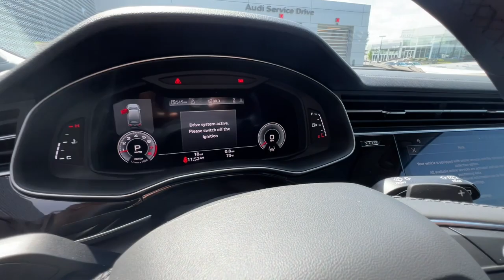2023 Audi Q7 Harrisburg, Carlisle, Hershey, Camp Hill, Lancaster AJ407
Glacier White Metallic New 2023 Audi Q7 45 Premium Plus available in Mechanicsburg, Pennsylvania at Audi Mechanicsburg. Servicing the Harrisburg, Carlisle, Hershey, Camp Hill, Lancaster, PA area.
2023 Audi Q7 45 Premium Plus - Stock#: AJ407 - VIN#: WA1LCBF74PD030751

Audi Mechanicsburg
6671 Carlisle Pike

Executive package brTowing package brIlluminated front Audi rings brQ7 Mat Kit with Cargo Mat and Touchscreen Cloth brAudi Beam-Rings Front & Rear Doors brPremium Plus package. brbrbrFor more information please contact LeAnna Cherewka at .
Navigation system: Audi MMI Navigation plus with Touch Response|10 Speakers|AM/FM radio: SiriusXM w/ 360L|Radio data system|Radio: Audi Sound System|Air Conditioning|Automatic temperature control|Front dual zone A/C|Rear air conditioning|Rear window defroster|Memory seat|Power driver seat|Power steering|Power windows|Remote keyless entry|Steering wheel memory|Steering wheel mounted audio controls|Four wheel independent suspension|Speed-sensing steering|Traction control|4-Wheel Disc Brakes|ABS brakes|Dual front impact airbags|Dual front side impact airbags|Emergency communication system: Audi connect CARE|Front anti-roll bar|Low tire pressure warning|Occupant sensing airbag|Overhead airbag|Rear anti-roll bar|Rear side impact airbag|Power moonroof: Panoramic|Power Liftgate|Brake assist|Electronic Stability Control|Exterior Parking Camera Rear|Auto High-beam Headlights|Delay-off headlights|Front fog lights|Fully automatic headlights|Rear fog lights|Panic alarm|Security system|Speed control|Auto-dimming door mirrors|Bumpers: body-color|Heated door mirrors|Power door mirrors|Roof rack: rails only|Spoiler|Turn signal indicator mirrors|Auto-dimming Rear-View mirror|Compass|Driver door bin|Driver vanity mirror|Front reading lights|Garage door transmitter: HomeLink|Genuine wood door panel insert|Illuminated entry|Leather Shift Knob|Leather steering wheel|Outside temperature display|Overhead console|Passenger vanity mirror|Rear reading lights|Rear seat center armrest|Tachometer|Telescoping steering wheel|Tilt steering wheel|Trip computer|3rd row seats: bench|Front Bucket Seats|Front Center Armrest|Heated Front Bucket Seats|Heated front seats|Leather Seating Surfaces|Power passenger seat|Split folding rear seat|Passenger door bin|Alloy wheels|Wheels: 19 5-Arm-Star Design|Rain sensing wipers|Rear window wiper|Variably intermittent wipers|3.76 Axle Ratio